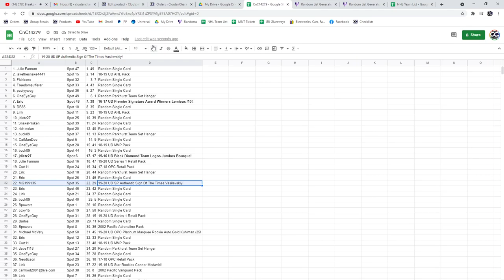C&C Lemieux Auto Chancer Break - C&C GB #14,279